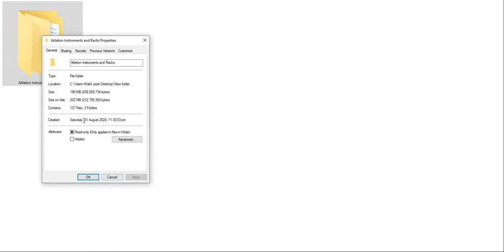FREE Ableton Instruments and Racks + Grand Piano FREE Samples